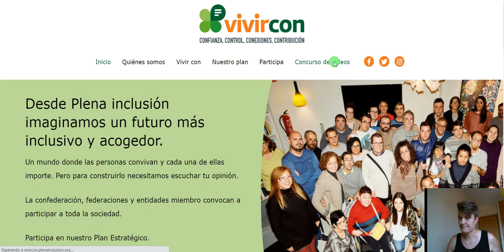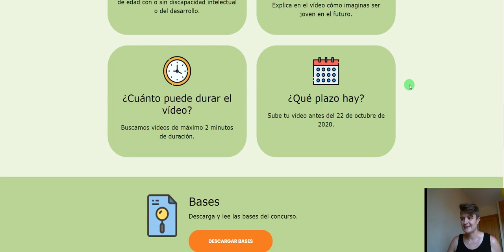Participa en el concurso de vídeos vivircon | Plena inclusión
¡Gana hasta 1.000 euros!
- Cuenta en un vídeo cómo será ser joven en el futuro.
- Pueden participar personas con o sin discapacidad intelectual.
- El vídeo debe durar menos de 2 minutos.
- El plazo para participar es hasta el 22 de octubre de 2020.